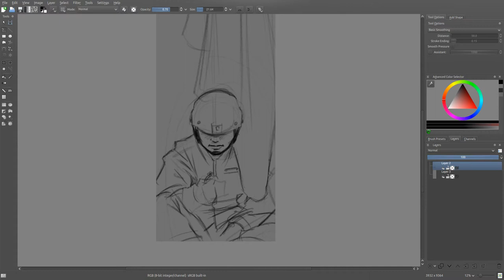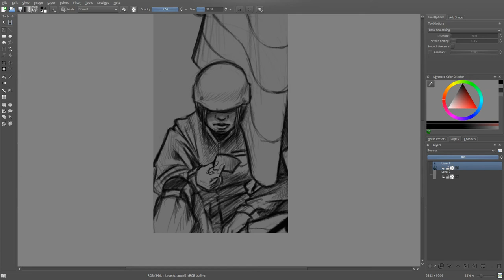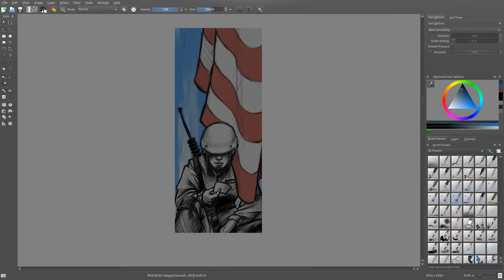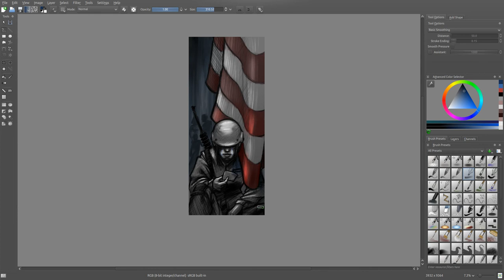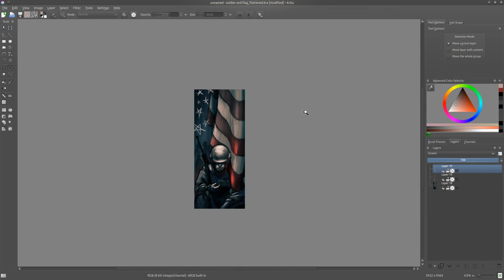For Liberty | Illustration Time Lapse | Krita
A small tribute to the soldiers who sacrifice much for us all.  See the finished painting on my blog.

Approximately 4 hours to complete

Made in Krita, a robust opensource painting application.